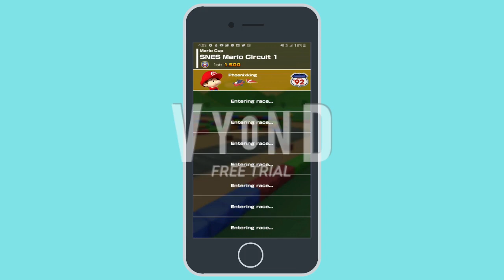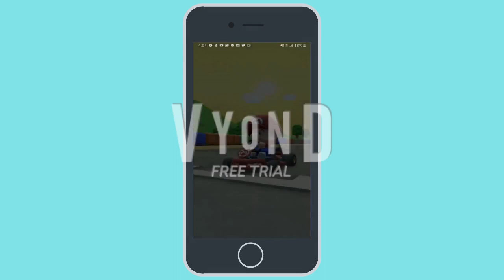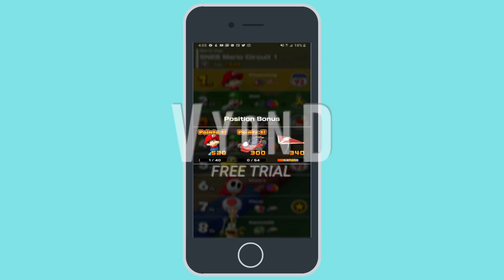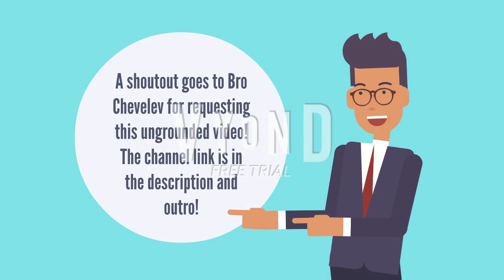Bro Chevelev plays Mario Kart Tour and Gets Ungrounded | Requested by Bro Chevelev | GoAnimate/Vyond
A shoutout goes to Bro Chevelev for requesting this Ungrounded video out of himself playing Mario Kart Tour

Created with GoAnimate/Vyond including the contemporary theme.